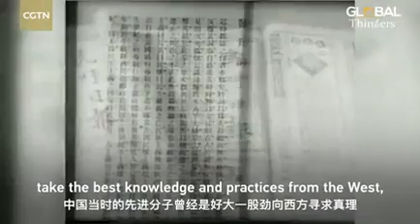对话思想者：民主模式并非千篇一律 适合的才是最好的 【来自CGTN】